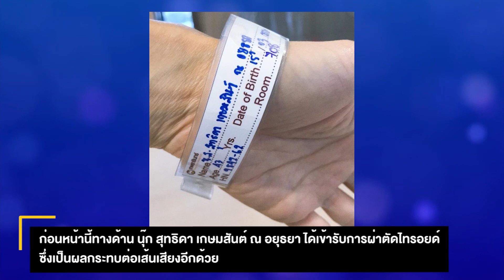อัพเดทอาการล่าสุด นุ๊ก สุทธิดา หลังโดนสั่งห้ามใครเข้าใกล้ หวั่นอันตรายกับคนอื่น